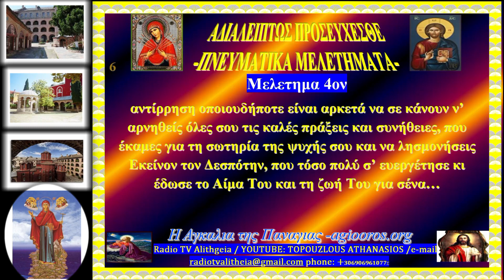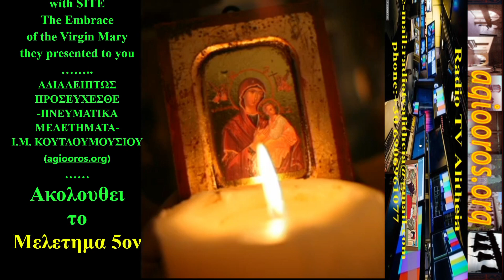Α4 ΑΔΙΑΛΕΙΠΤΩΣ ΠΡΟΣΕΥΧΕΣΘΕ ΠΝΕΥΜΑΤΙΚΑ ΜΕΛΕΤΗΜΑΤΑ rtva